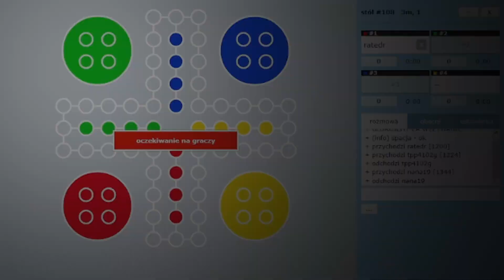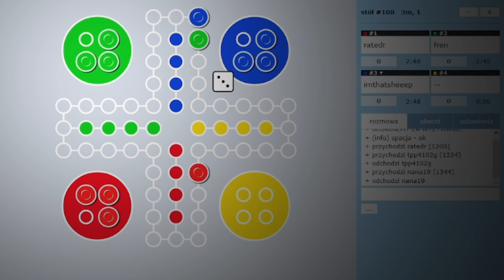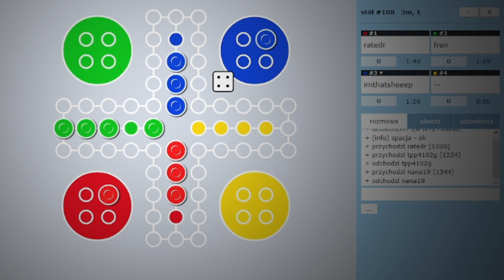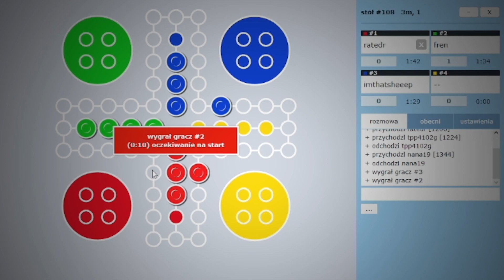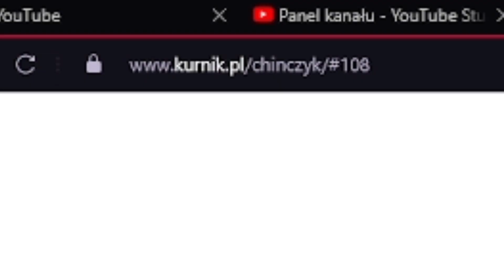This video contains dental floss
Anything that's in this video in probably a joke we got off camera